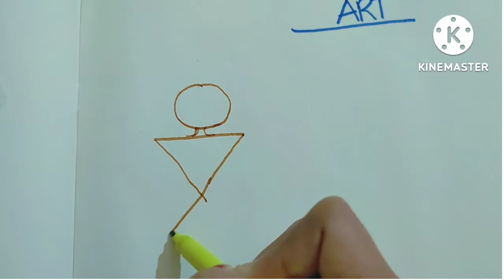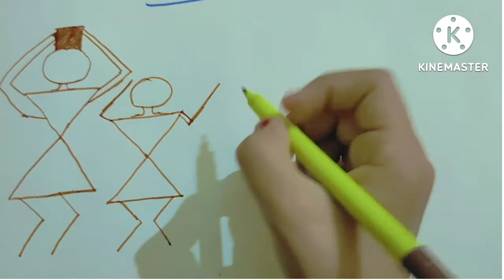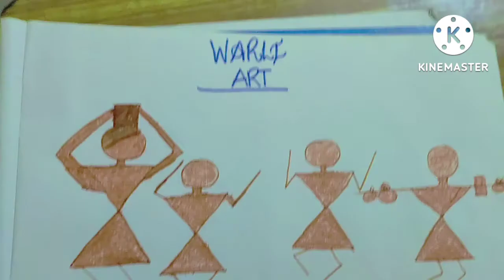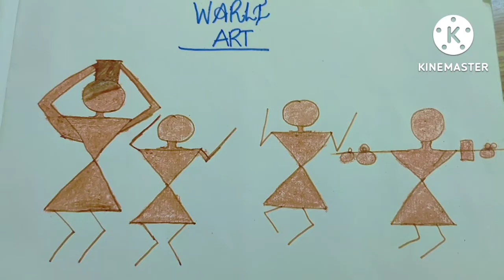warli art for beginners step by step | warli painting | line art | warli drawing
warli art for beginners step by step | warli painting | warli painting | line art | warli drawing

Basics of warli art / Warli painting for beginners

warli painting for beginners Tutorial,
warli art step by step guide

art
warli art
art drawing
warli painting
easy warli painting
warli painting ideas
warli painting images
warli painting on wall
drawing warli painting
warli painting easy
warli painting easy designs
warli painting designs
warli painting drawing
simple warli painting
easy traditional warli art
easy kid warli art
warli art drawing
warli art painting
easy warli art
easy beginner warli art
warli art design
beautiful warli art
simple warli art
warli art easy
what is warli art
easy modern warli art

pencil art
art gallery
drawing art
line art
folk art
name art
pencil art drawing
x-art
painting art
sketch art
x art
art design
the art of drawing
art
traditional art
traditional painting art
pencil drawing
drawing
draw
stencil art
XXXX art
word art
easy traditional art
word art
name art
how to make warli art
how to make warli drawing art
how to make warli painting
how to make warli painting art
how to draw warli art step by step
how to draw warli art
warli art for beginners
warli tutorial
very easily
warli art for kids
easy warli art design
warli painting for beginners
diy very easy warli art wall decor for beginners
warli canvas
warli art tutorial
warli painting
warli art drawing
warli art painting
easy warli art
warli art classes
tribal art
warli
warli design
warli painting idea
warli art online
easy warli home decor
easy warli wall hanging decorative ideas
diy warli
warli tutorial
modern warli painting idea
diy very easy warli art for home decor

how to
how to make
how
drawing
draw
sketching